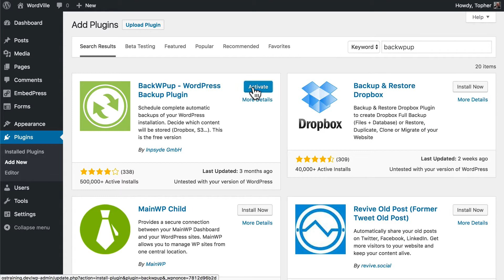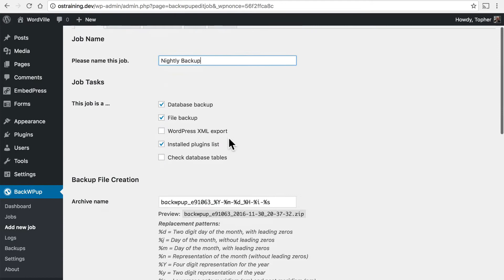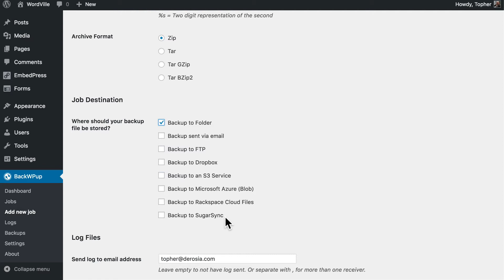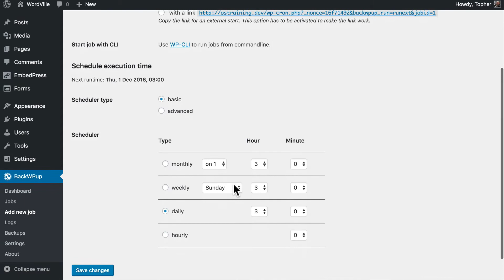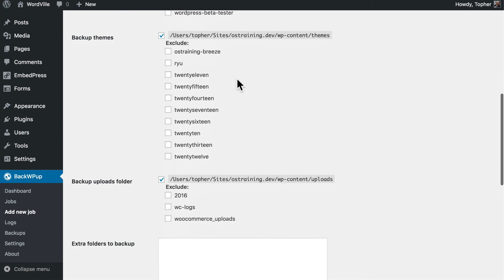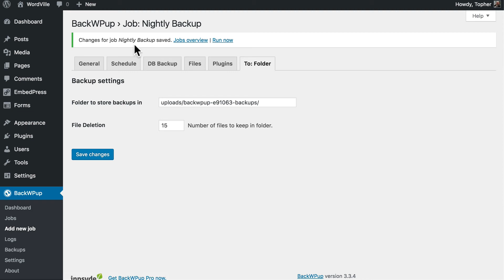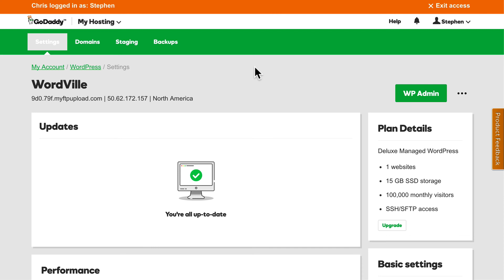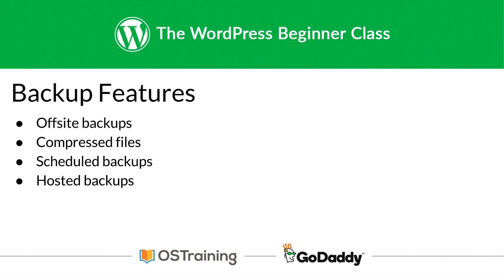WordPress Beginner Tutorial #36: Backing up Your WordPress Site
In this video, we're going to talk about backing up your site. It may seem like a mundane concept, but it's vital. If your site ever crashes and you need to restore it, you'll be happy you had a backup.

A plugin is needed to create a backup from the admin.

You want a plugin that's going to backup your files and database. It also needs to be reliable, so good reviews and a high install count are a must.

BackWPup is a good choice. But, there are others you can try.

Each plugin has its own unique features. However, one thing that we really recommend is that you backup to a remote server. That way if something happens to your server, you'll still have your backup.

Also, if you have a store or other valuable user info, we'd recommend scheduling backups so that you'll for sure have a backup.

Many times, a web host will have a backup utility that can be used instead of a plugin. GoDaddy is one example and makes it easy to create backups for the site.

Click this link to save big on GoDaddy's Managed WordPress Hosting

Why should you choose GoDaddy for your WordPress site?

- Run your site on hosting built and optimized just for WordPress
- Unmetered resources ready to scale for high traffic
- Get automatic WordPress core updates
- Free automatic daily backups and 1-click restore
- Includes a staging site for testing before going live
- SSH access with WP-CLI and GIT

Do you want to learn more about WordPress?